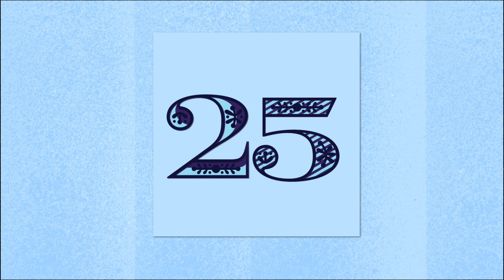The Dirty Glass Podcast - EPISODE 41 - Creamy Christmas Cocktails with the Festive Nichole Pedlar!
This week, the Dirty Glass Podcast welcomes back the lover of themes, the exuberant, the social media maven, Nichole Pedlar!

For this episode, the ferociously festive Nichole and the Crew, try 2 of the dreamiest, creamiest Christmas cocktails! Both cocktails have gloriously sweet rimmers and are expertly made by Denny the mixologist! If you are looking for some holiday drink ideas or looking to have a laugh, then you need to watch this now! There’s stories, joviality, silliness and of course, drinking! Grab yourself a cocktail and watch now!!

As always, thank you so much for your support! Cheers and happy holidays!!